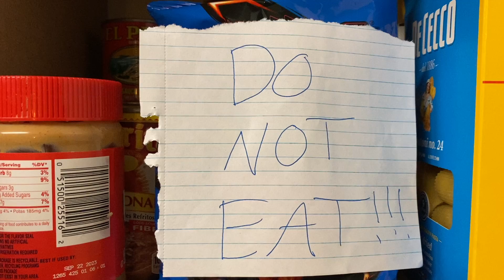Who's There?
A short film by Trevor Knight
Starring Sami Smith & Olivia Knight